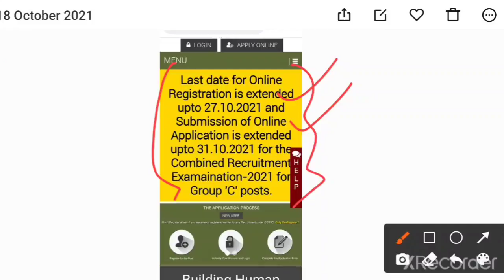OSSSC BIG UPDATE || ALL DATE CHANGED